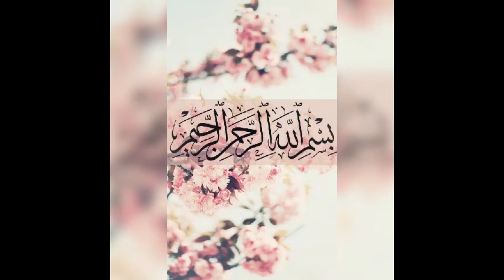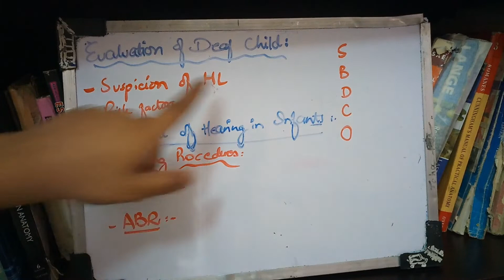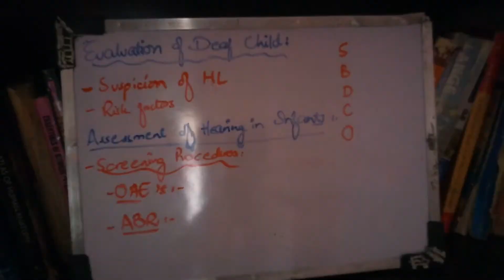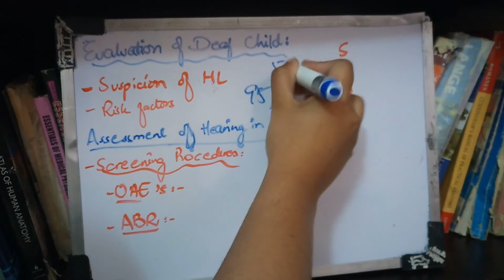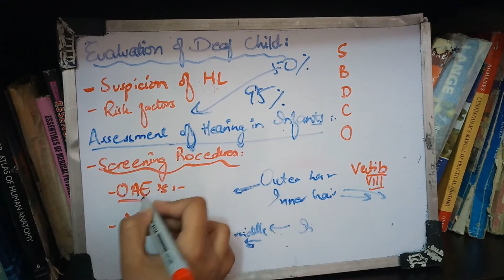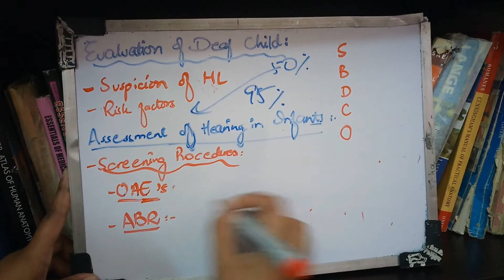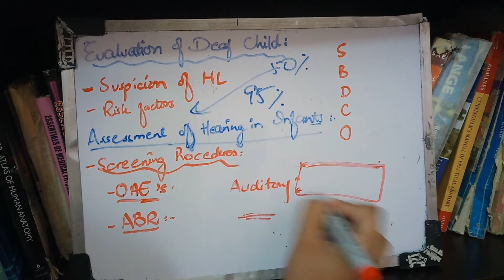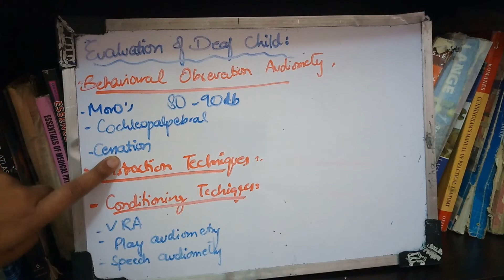THE DEAF CHILD very impotant topic with all terms made easy part 2